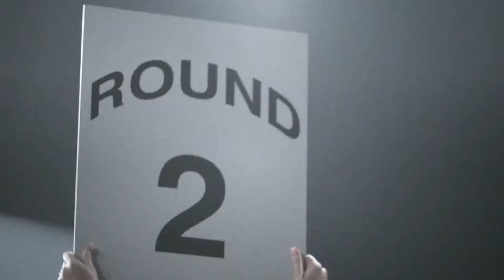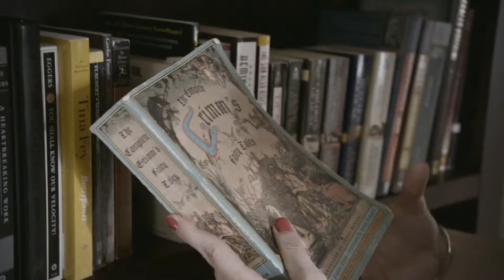Maroon 5 One More Night